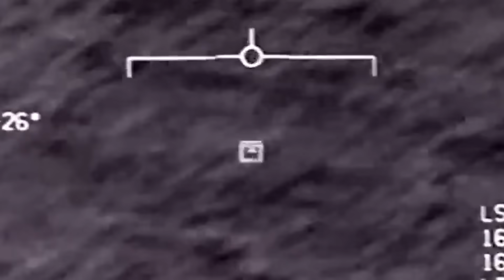REVELAÇÃO COMPLETA!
USE O CUPOM SCHWARZA12 E GANHE 12 DE DESCONTO EM TODO SITE DA INSIDER:

REVELAÇÃO COMPLETA!  Na notícia de hoje: URGENTE: "Desacobertamento Total!", é o que querem deputados dos EUA

O deputado Tim Burchett, conhecido por seu compromisso em desvendar o mistério dos OVNIs, parece ter conquistado um aliado de peso.